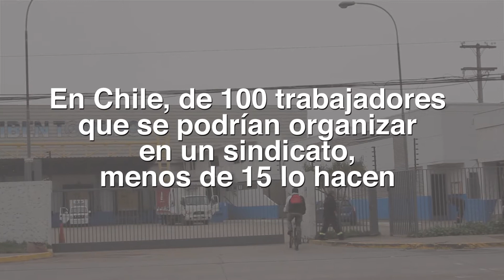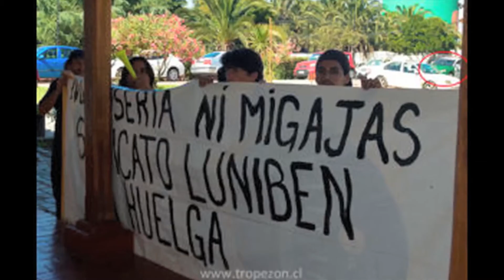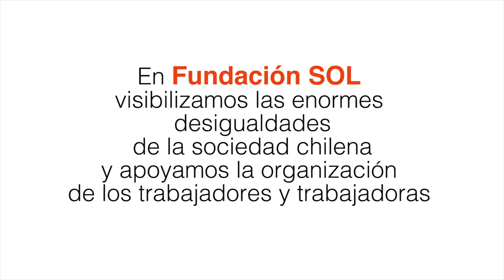El llamado a la acción de Rodrigo - Campaña de Donaciones 2017 - Fundación SOL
Agradecemos a Rodrigo Escobar, presidente del sindicato de trabajadores de Luniben Top Frío, por su sincero testimonio y su apoyo a nuestra campaña de donaciones.